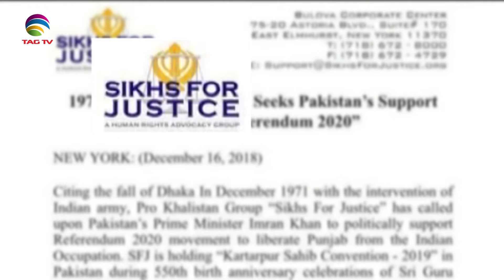Khalistani ultras looking to spread terror in India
Pro Khalistani separatists have been relentlessly have been indulging in anti- India activities. They are misusing all its state mercenaries to push in terrorists and provoke anti-India sentiments to disrupt peace and harmony in India. Exposing these nefarious agendas of Khalistan, law enforcement officials of India busted a target killing module backed by International Sikh Federation and handlers based abroad with the arrest of its four operatives